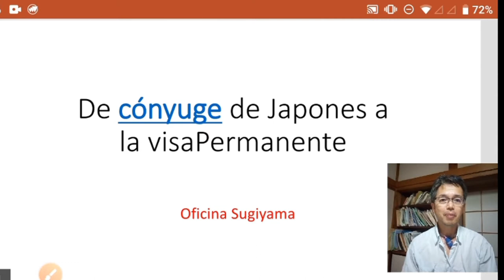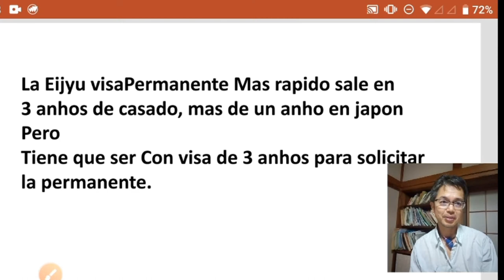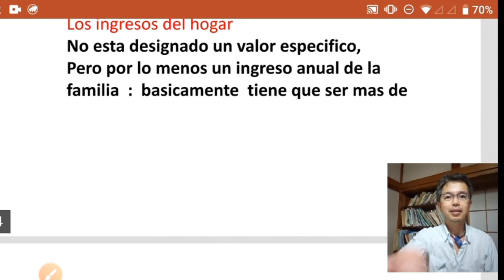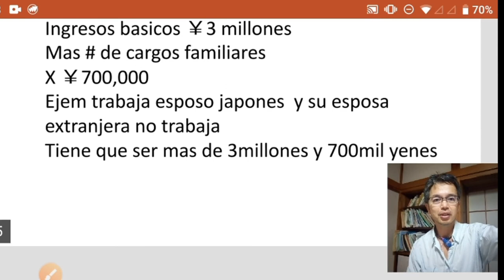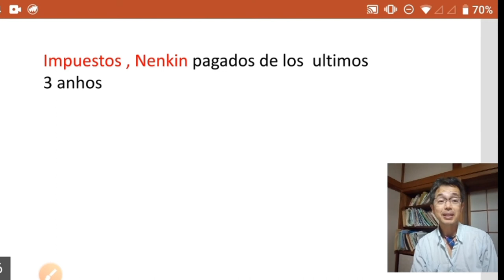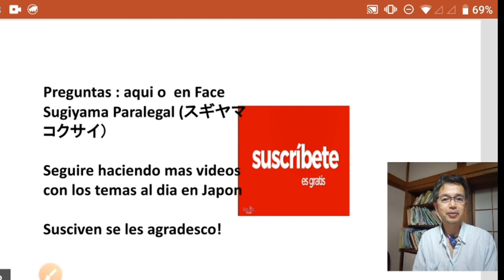De Visa de conyuge a La permanente